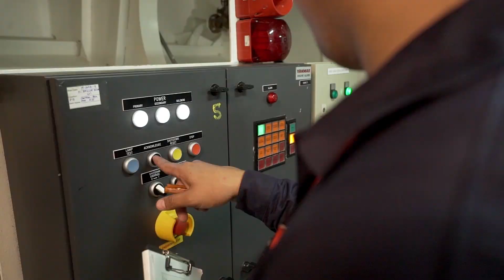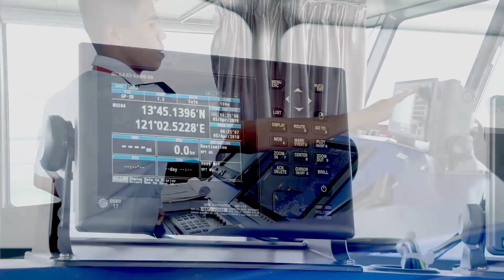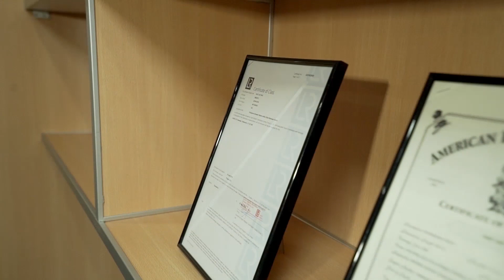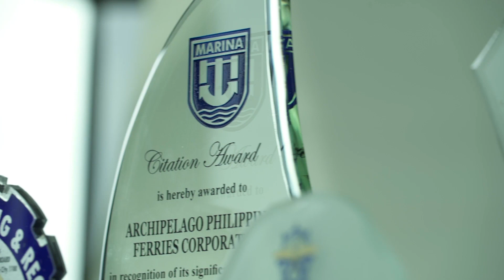FastCat Service Video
Care is what drives us! At FastCat, our goal is to provide safe, fast and convenient travels for you and your cargo. Please watch our video and meet our caring crew. To know more about our services please